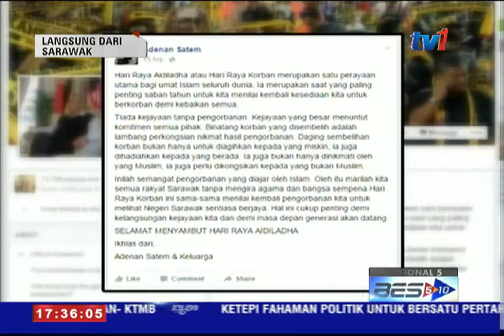LANGSUNG DARI SARAWAK 5 PM [24 SEPT 2015]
PENYAMPAI : BUMA WEYINE.

1. Sempena Hari Raya Aidiladha, rakyat Sarawak yang terdiri daripada pelbagai kaum dan agama digesa untuk menilai kembali pengorbanan mereka dalam memastikan negeri ini sentiasa berjaya.
2. Sementara itu, Pusat Maklumat Islam (IIC) buat julung kalinya mengadakan Solat Sunat Aldiladha di premisnya di Kuching, yang menyaksikan lebih 200 jemaah hadir termasuk pelajar antarabangsa daripada institusi pengajian tinggi swasta yang berdekatan.
3. Lembaga Air Kuching (L.A.K) meminta pengguna supaya menjimatkan penggunaan air serta mengelak daripada aktiviti-aktiviti yang menjurus kepada pembaziran air.
4. Tanglung, bukan sekadar digantung di sekitar rumah ketika sambutan perayaan Kuih Bulan, malah menjadi kemestian bagi kanak-kanak untuk bermain ketika sanak-saudara berkumpul menjamu selera pada hari tersebut.
5.
Unik dan bersatu padu... Inilah gambaran sebenar Sarawak... bukan sekadar metafora tetapi terbukti jelas seperti dalam sambutan Festival Kuih Bulan Antara Budaya Lebuh Carpenter.

PENYUNTING BERITA : MARRILL CHUNGGAT
PENERBIT TEKNIK : LIM TZE WOA
PENGARAH STUDIO : DIRE LIAH
PEM. PENERBITAN : JUNAIDAH HAJI TAMBI
: AWANGKU ALIFF AZIMAN AWANG LOSAY
PENYUNTING VISUAL : AWANGKU ALIFF AZIMAN AWANG LOSAY